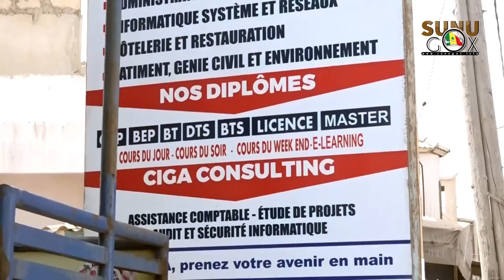Malika/Ambassade du Royaume Thaïlandais: une trentaine d’étudiants de CIGA formés en gastronomie